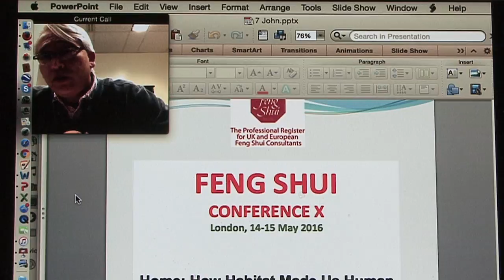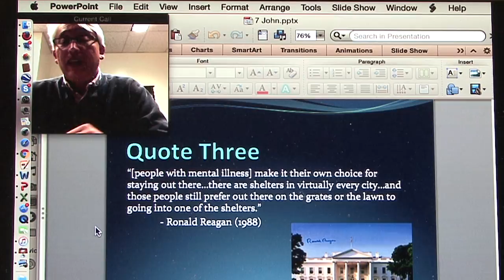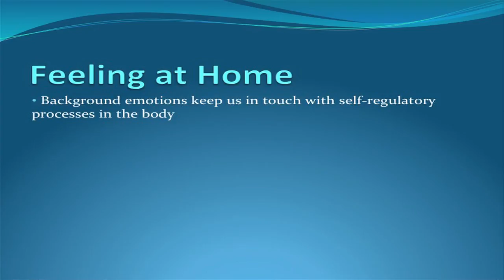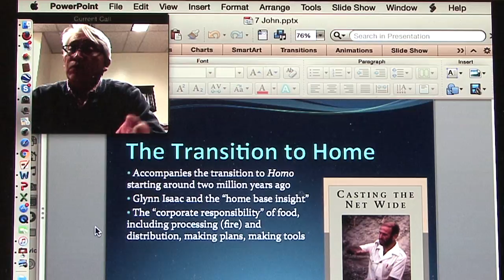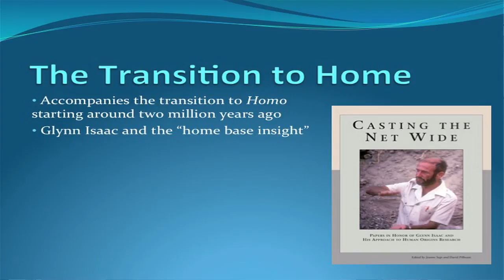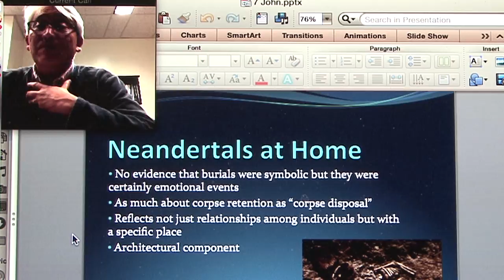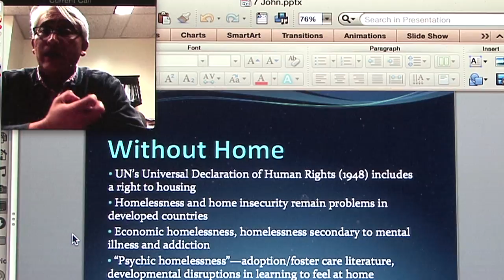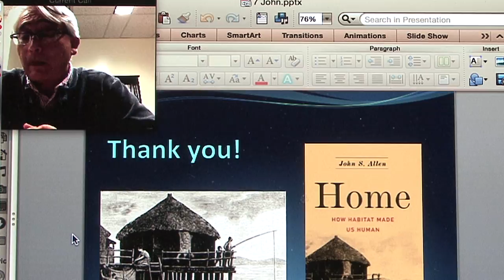Home: How Habitat Made Us Human – John S Allen (USA via Skype link)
The 10th Feng Shui Society Conference 14-15 May 2016 London, UK

Whether we live in an igloo or in Buckingham Palace, the fact that Homo sapiens create homes is one of the greatest puzzles of our evolution. John S. Allen will present evidence from evolutionary anthropology, neuroscience, the study of emotion, and modern sociology to argue that the home is one of the most important cognitive, technological, and cultural products of our species’ evolution. This presentation will sheds new light on the deep pleasures we receive from our homes, rooting them in both our evolution and our identity as humans. Home is not simply where the heart is, but the mind too.

John S Allen, PhD, is a neuroanthropologist working at the Dornsife Cognitive Neuroscience Imaging Center and Brain and Creativity Institute, University of Southern California. Originally trained in biological anthropology, he received his undergraduate and graduate degrees from the University of California at Berkeley.